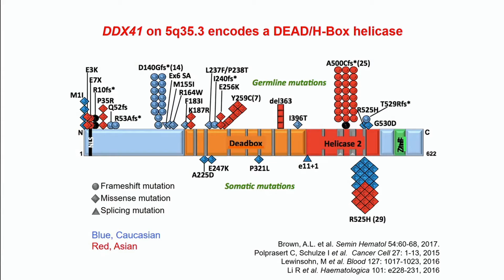How to Pronounce Deleterious (Real Life Examples!)